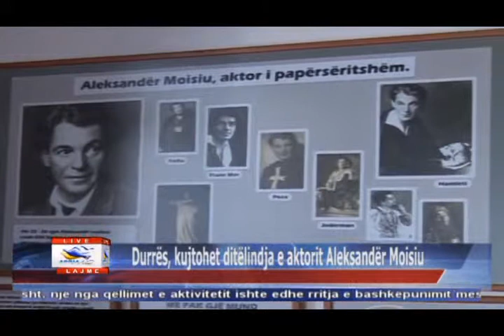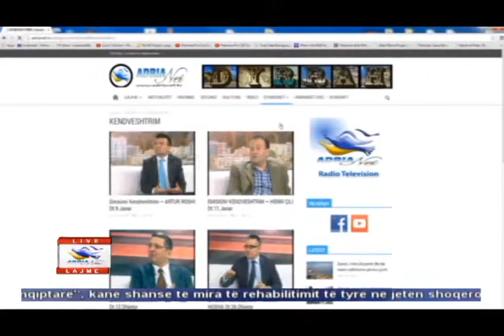02 04 2015 Edicioni i Lajmeve